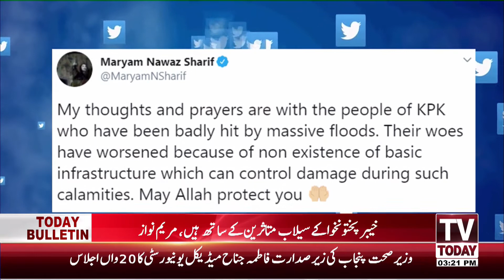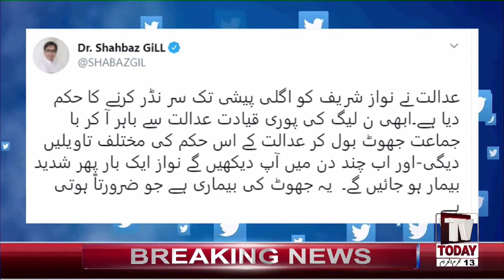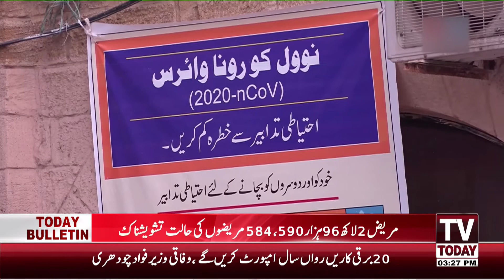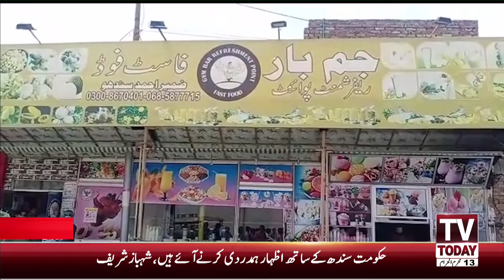3:00 PM | COMPLETE NEWS BULLETIN | 02 SEPTEMBER 2020 | TV TODAY